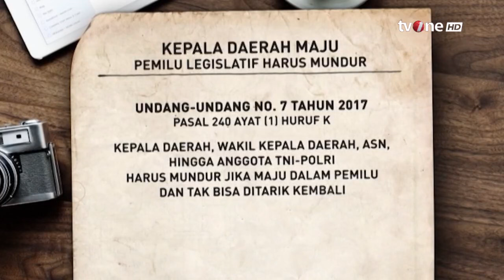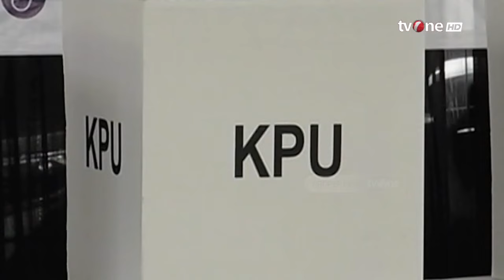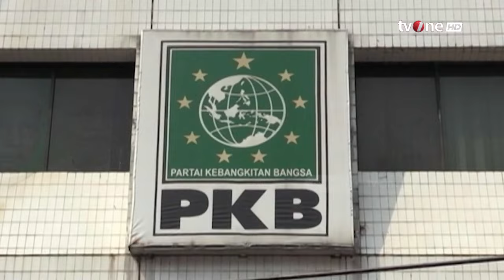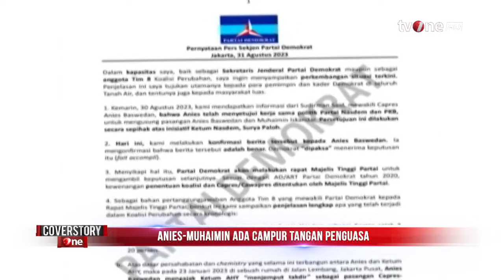Patgulipat Bermain Suara Rakyat | CoverstoryOne tvOne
CoverstoryOne, - Patgulipat Bermain Suara Rakyat | CoverstoryOne tvOne

COVER01
FR01
FM01